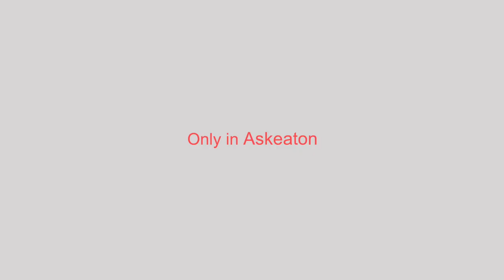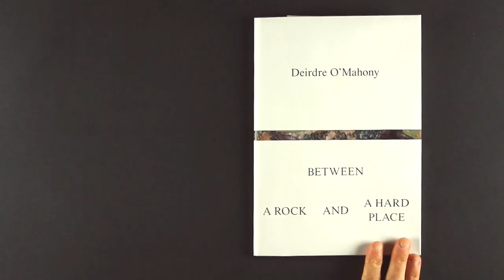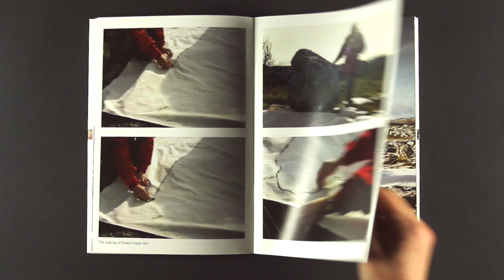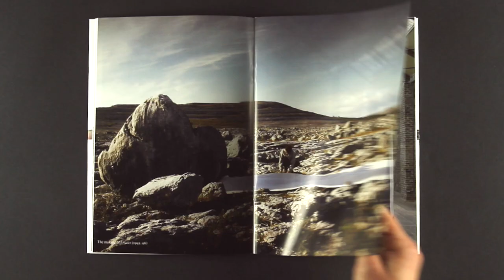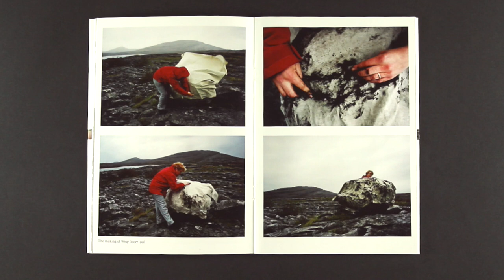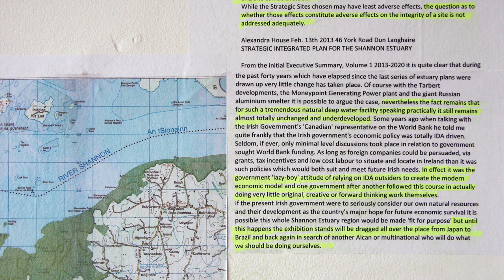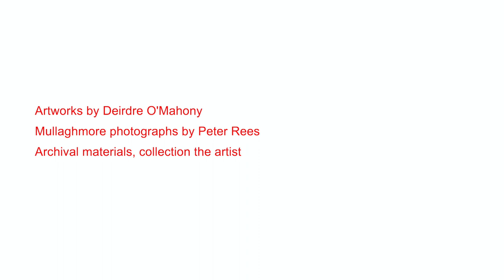Only in Askeaton: Deirdre O'Mahony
Artist Deirdre O’Mahony’s decades-long exploration of spatial planning, economic development and environmental awareness in the west of Ireland point to complex and ever-changing processes. Central to her approach is the question of how art can affect understandings of the places we live. Join Michael Holly as he interviews the artist and highlights aspects of her new A.C.A. PUBLIC book, Between a Rock and a Hard Place.